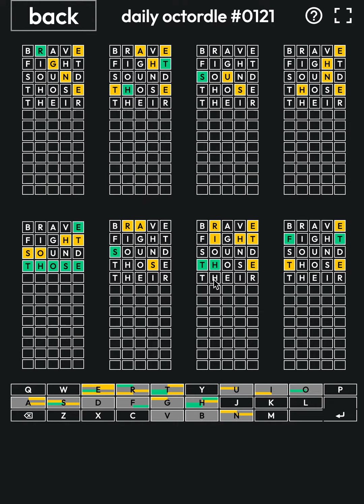Daily Octordle #0121 - Today - 25 May 2022 / May25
Recently Wordle exploded and brought joy to millions of people. It has inspired countless clones including Octordle that owe their success solely to Wordle.

Guess all eight OCTORDLE words in 13 tries.
Each guess must be a valid 5 letter word. Hit the enter button to submit.

After each guess, the color of the tiles will change to show how close your guess was to the word.